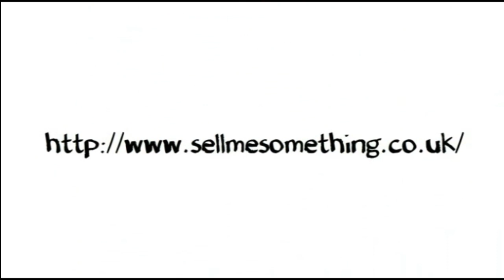Kim Jong Un Threatens The USA With Nuclear Attacks - America Just Laughs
- Kim Jong Un Threatens The USA With Nuclear Attacks

The regime of Kim Jong Un has threatened to hit the US mainland with a preemptive nuclear attack.

The US is beefing up its missile defence systems with new interceptors after recent threats of a nuclear attack by North Korea.

Defence Secretary Chuck Hagel has announced the addition of 14 interceptors in Alaska to the US-based missile defence system, a nearly 50% increase in defence capability.